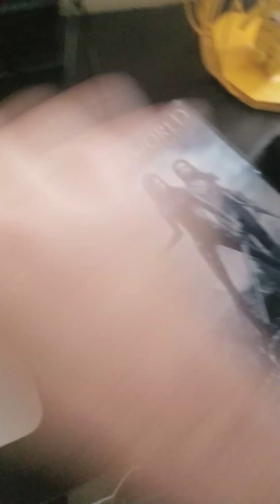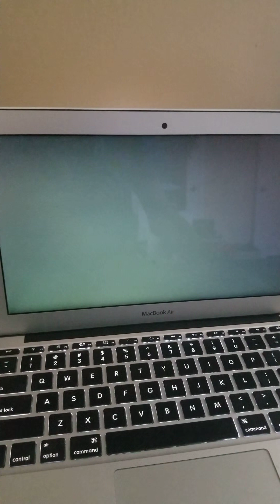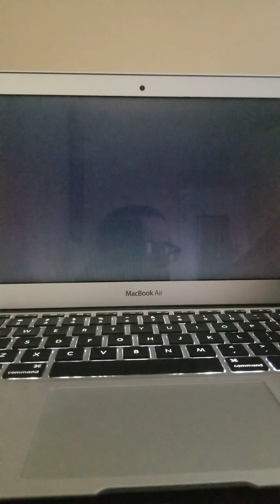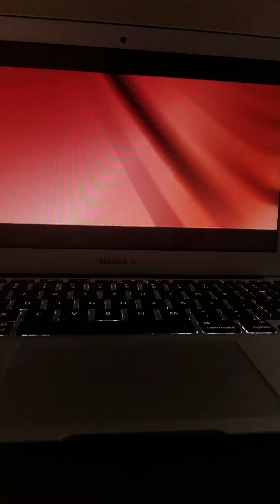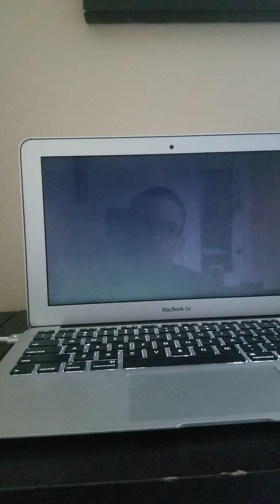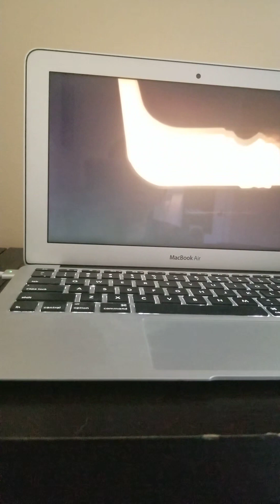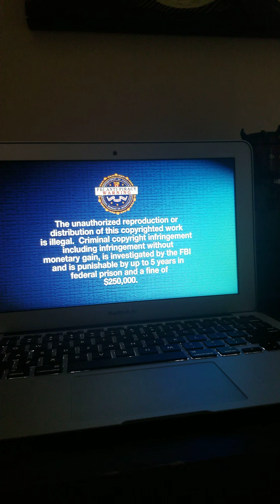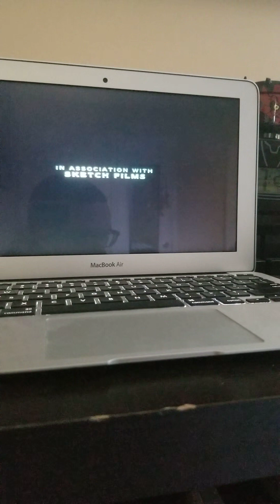Opening To Underworld Rise Of The Lycans 2009 DVD